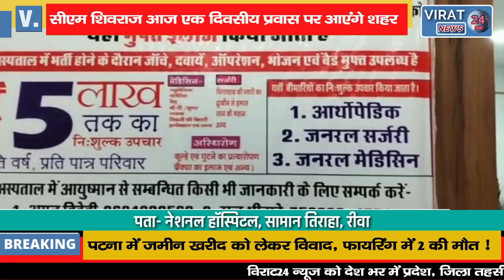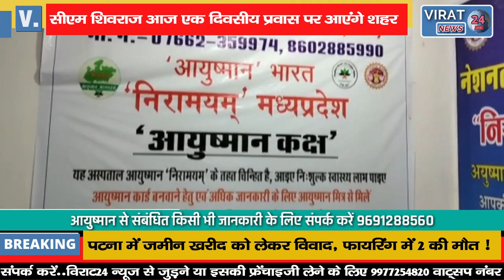मुख्यमंत्री शिवराज सिंह चौहान आज एक दिवसीय प्रवास पर आएंगे सतना !